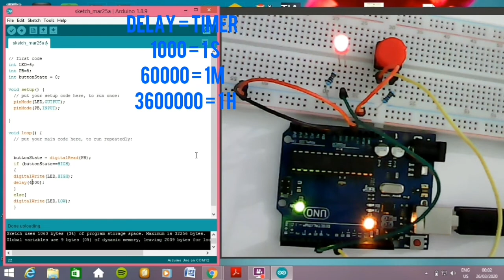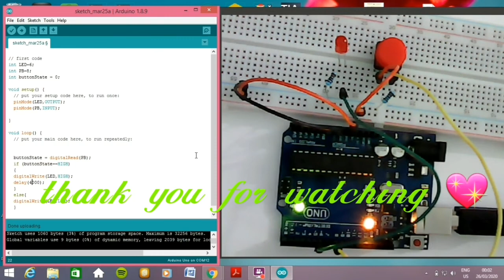PushButton With Arduino كيف تستخدم